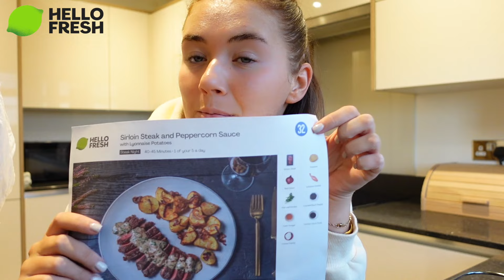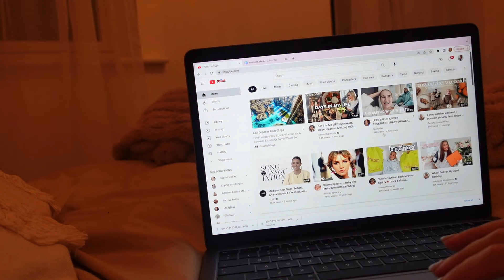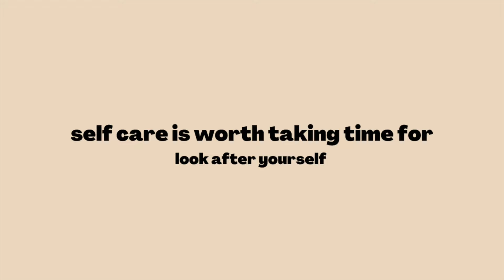CHILLED COSY AUTUMN EVENING ROUTINE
Terms & Conditions of the Discount Offer
The Free Gifts will be awarded as part of our loyalty challenge. You will receive a surprise treat in your 4th box, and two further vouchers when you purchase your 6th and 8th box respectively. Boxes must be ordered within 12 weeks to receive a reward.

Amazon Storefront
Haircare links
Shampoo
Conditioner
Redken
Olaplex
Olaplex oil

Emily xo